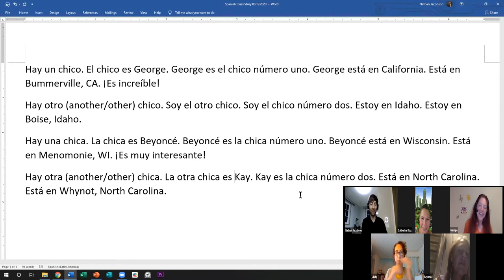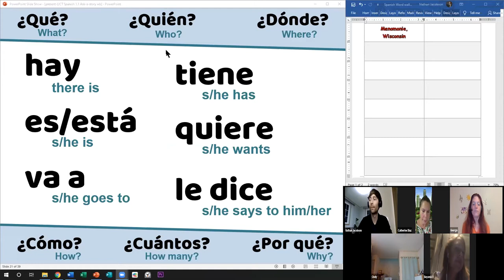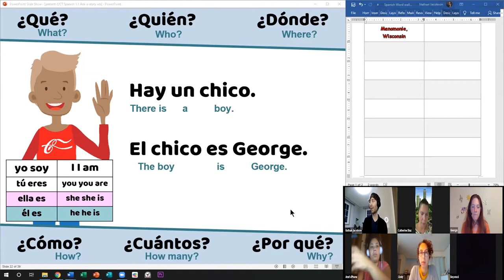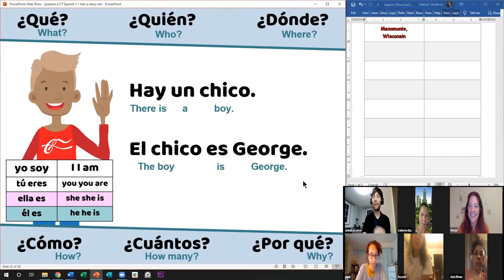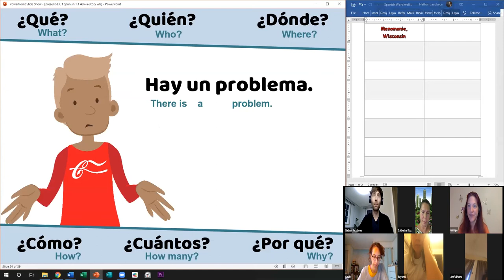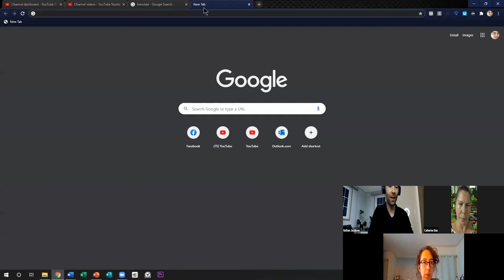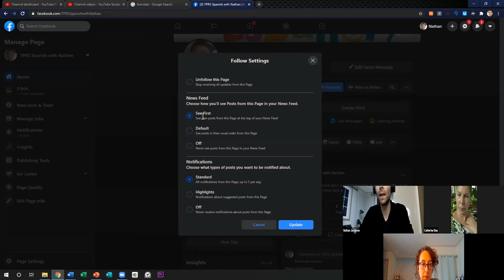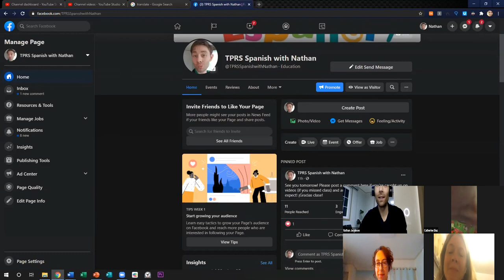TPRS Spanish Class 1.1 (Day 2) Ask-a-story (4th video to watch)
Spanish 1 - Chapter 1 - Story 1 - Session 2 - (Day 2) Ask-a-story

Hay un chico. El chico es George. George es el chico número uno. George está en California. Está en Bummerville en California. George es de Berlín, pero no está en Berlín está en California. Y está en Target en la sección de los mosquitos. Hay tres mosquitos en la sección de los mosquitos. Uno de los mosquitos es Darwin. Darwin es un mosquito muy importante porque es el presidente de los todos mosquitos del mundo! ¡Es increíble! ¿No? George es importante también (also) porque está en Target con (with) el presidente de los todos mosquitos del mundo, Darwin. Los dos otros mosquitos no son importantes porque son mosquitos normales.

Hay otro chico. Soy el otro chico. Soy el chico número dos. Estoy en Idaho. Estoy en Boise en Idaho. Soy de Menomonie, WI, pero no estoy en Menomonie en Wisconsin. Estoy en Boise en Idaho.

Hay una chica. La chica es Beyoncé. Beyoncé es la chica número uno. Beyoncé está en Wisconsin. Está en Menomonie en Wisconsin. ¡Es muy interesante porque soy de Menomonie y Beyoncé está en Menomonie! Beyoncé es de Casper en Wyoming, pero ahora (now) no está en Casper. Beyoncé está en Menomonie en Wisconsin.

Hay otra chica. La otra chica es Cindy. Cindy es la chica número dos. Está en North Carolina. Está en Whynot en North Carolina. Cindy no es de Whynot. Cindy es de London. Es interesante porque Cindy no es de Whynot, pero está en Whynot. Es interesante también (also) porque es de London, pero ahora (now) no está en London.